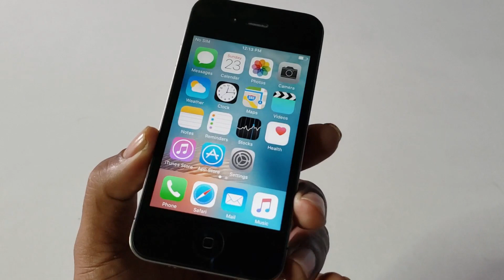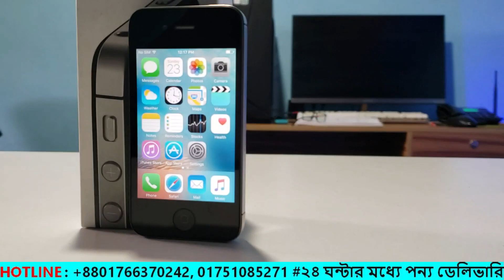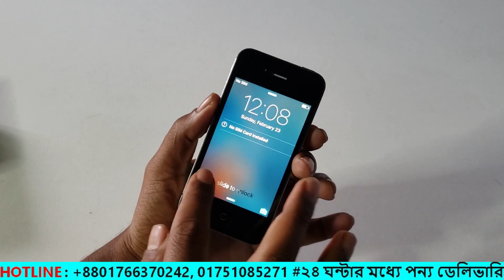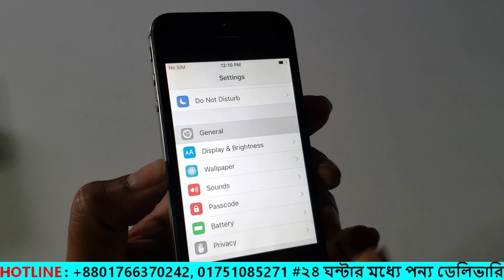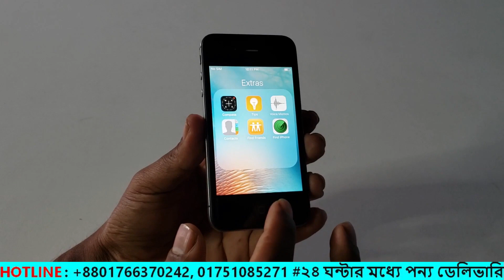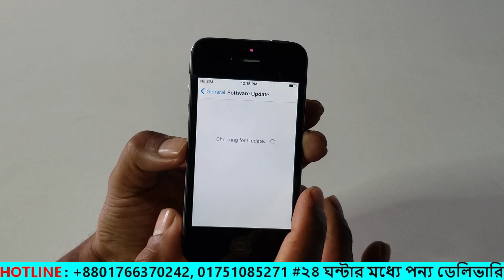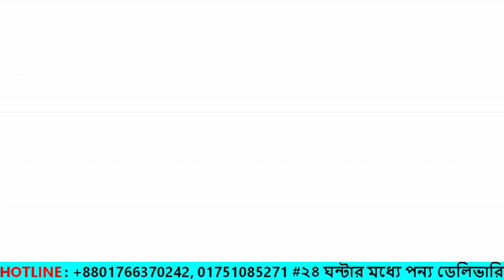পানির দামে iPhone 4s কিনুন !! মাত্র ৫৫০০ টাকা নতুন intack mobile !! Water Prices